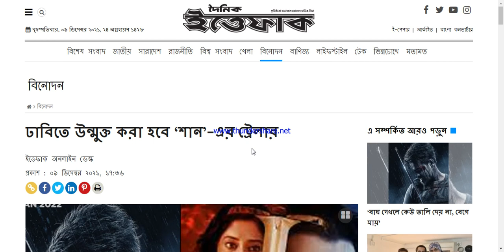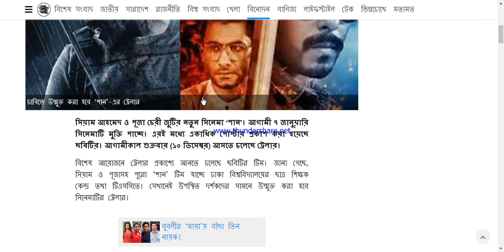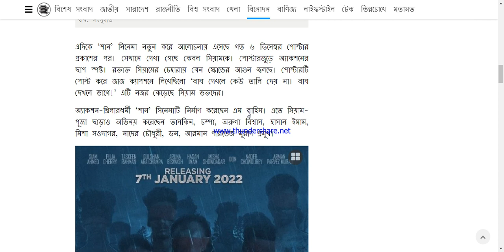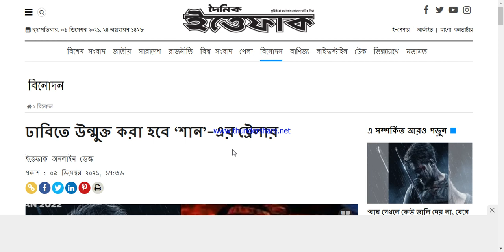মুক্তি পাচ্ছে শান সিনেমার ট্রেইলার!সিয়াম-পূজা,তাসকিন, চম্পা, অরুণা বিশ্বাস,মিশা সওদাগর, নাদের !